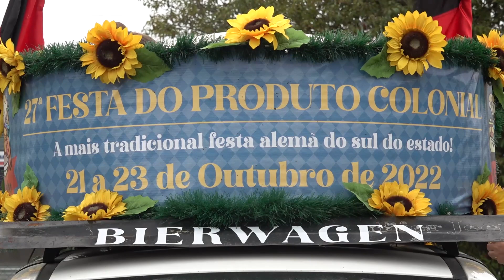Festa de São Martinho SC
COMEÇA MAIS UMA EDIÇÃO DA FESTA DO PRODUTO COLONIAL EM SÃO MARTINHO. O REPÓRTER LÉO COSTA TEM MAIS DETALHES PRA GENTE.